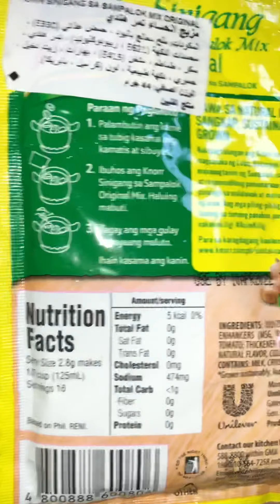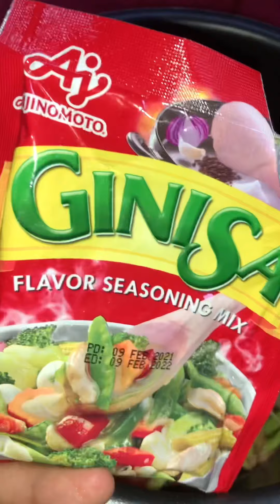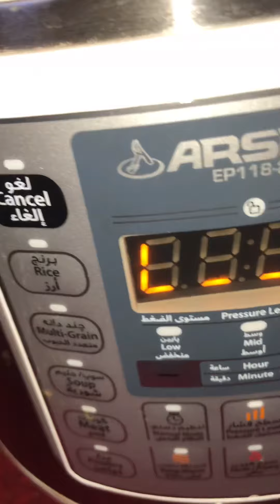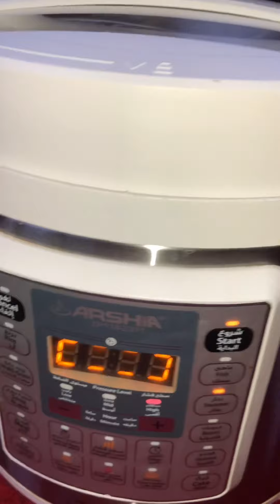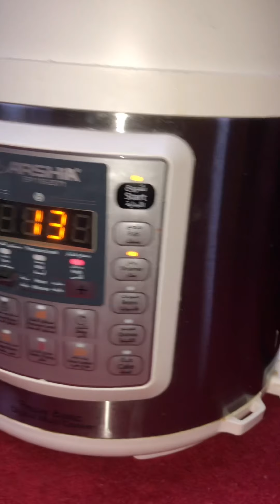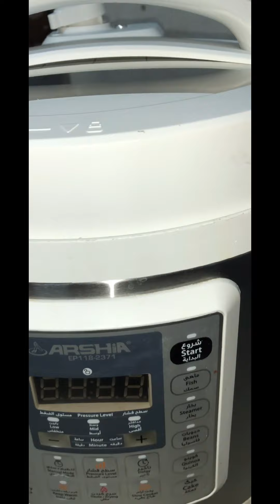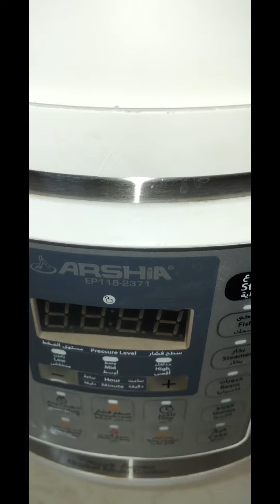Tomyam 🦐😋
Description
DescriptionTom yum or tom yam is a type of hot and sour Thai soup, usually cooked with shrimp. Tom yum has its origin in Thailand. The words "tom yam" are derived from two Thai words. Tom refers to the boiling process, while yam means 'mixed